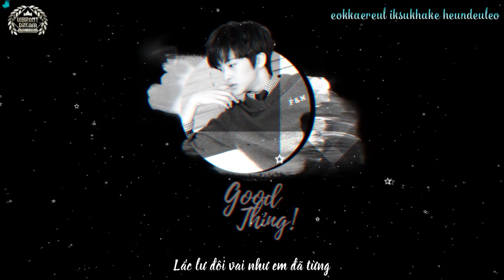3YearsWithMark - Good Thing VIETSUB + HANGUL